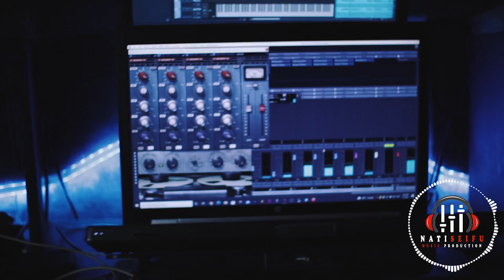እንዴት የተበላሸን የ Keyboard key መጠገን እንችላለን . Amharic music tutorial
Join and Subscribeto the channel on Telegram and get more exclusive content like software , midi file , audio sample , tutorial and other musical content